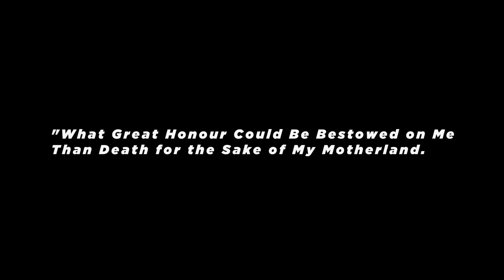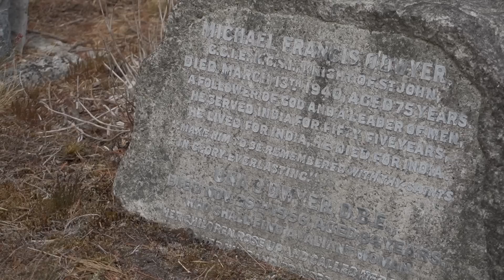THIS IS WHERE SARDAR UDHAM SINGH SHOT O'DWYER | INDIAN INDEPENDENCE DAY SPECIAL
On the day of India's 76th Independence , we take a look at the life of Shaheed Udham Singh ji who sacrificed his life for our great nation. Hope you like the vlog. Bharat mata ki jai.